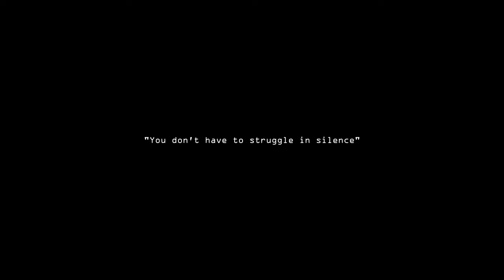There is Hope | Canon R7 | short movie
It's about mental health and about hope for the people suffering from it.